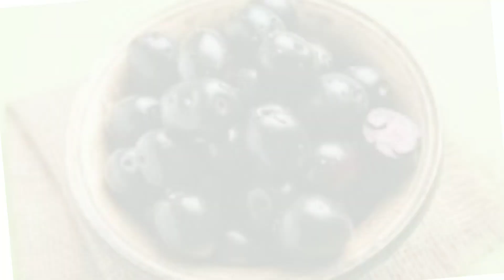Benefits Of Black Plum/ Jamun By Health TV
Black Plum is very useful fruit . It's called Doctor Of Health. It's Urdu name is Jamun. It's very useful for Diabetes Disease. Health TV is an informative channel which produces those types of videos often of the time.